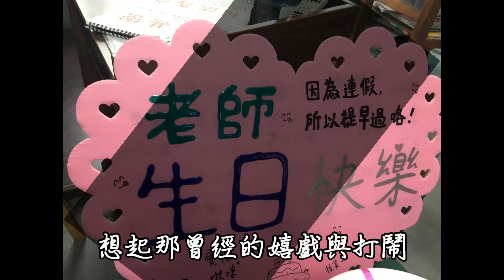佳林國中第五屆908畢業影片